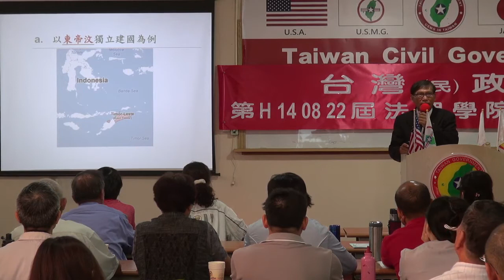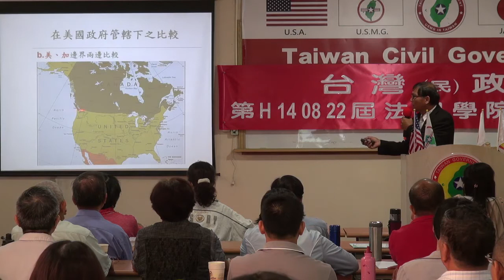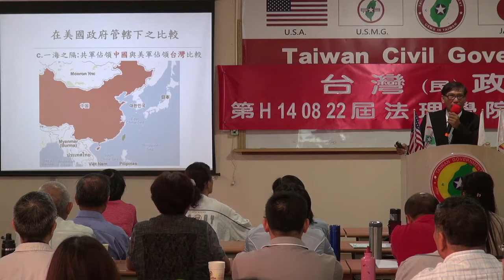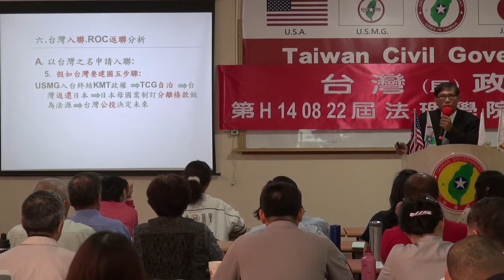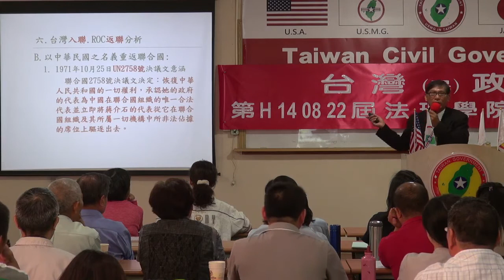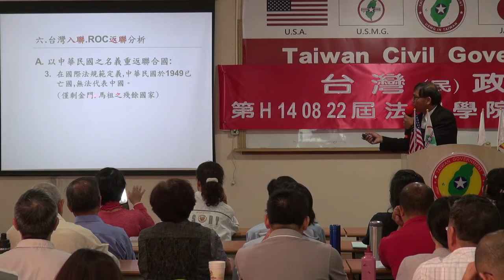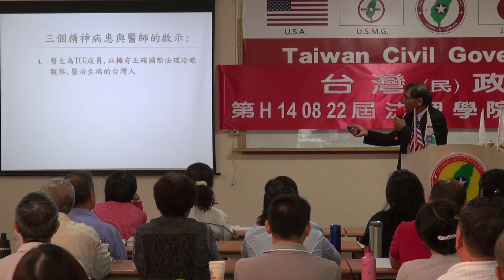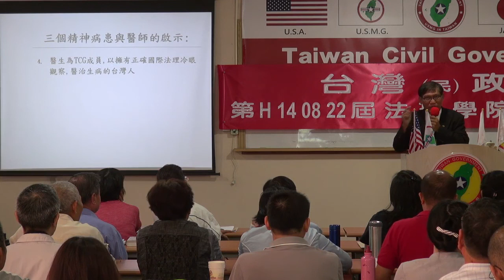140823-晨會-潘良華-台灣(民)政府第H140822屆高級行政參議班